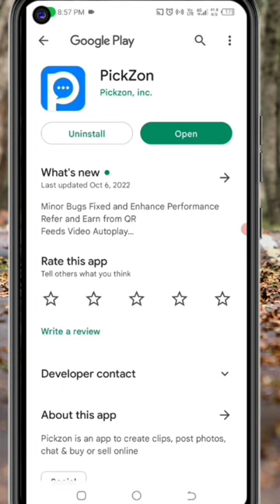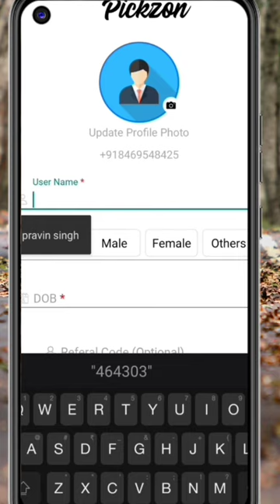🤑Today New Campaign Loot Offer 50₹+50₹+50₹ Instant Paytm Cash || Tasks💰Campaign BUG || New Paytm app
Code: PZv5aE

binance